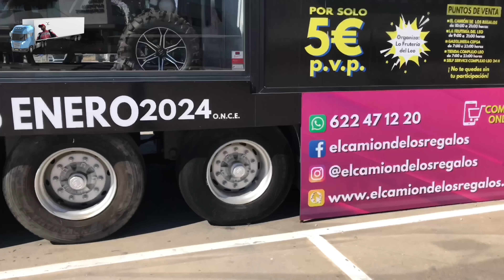Ruta De Laracha (La Coruña) Al Puerto de Algeciras #063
Ruta De Laracha (La Coruña) Al Puerto de Algeciras
Un total de 1121 kilometros y 13 horas 30 minutos de volante con el camión